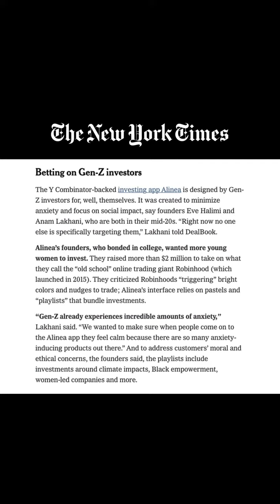From a class project to a venture backed multi million dollar startup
*Member of FINRA and SIPC. Investing involves risk of loss.